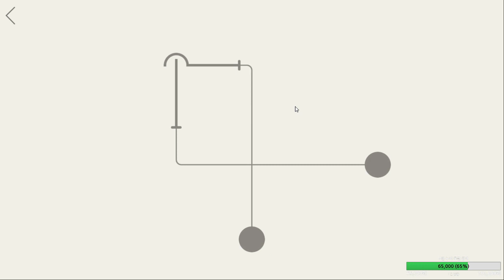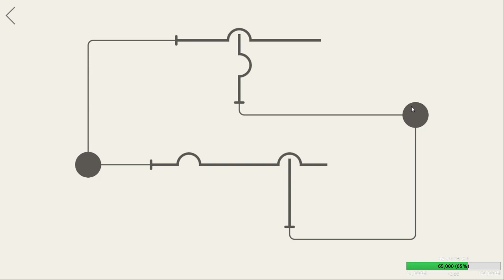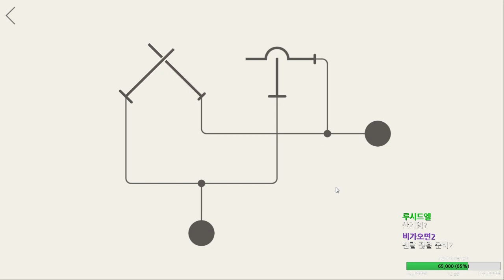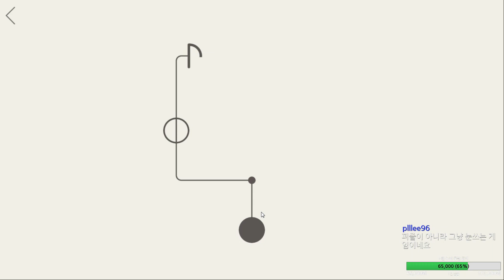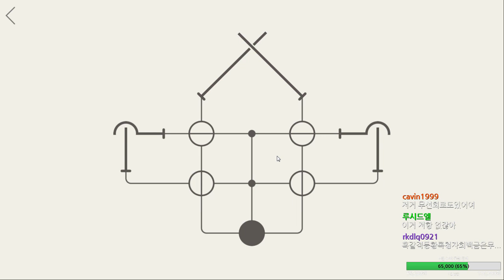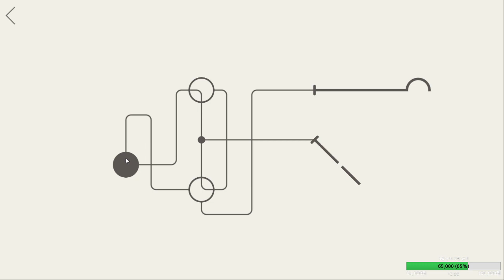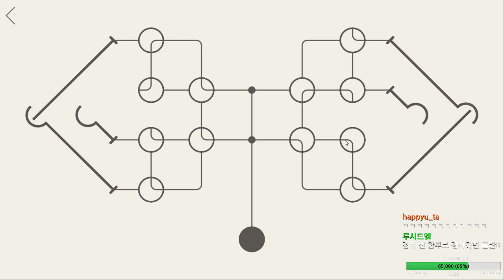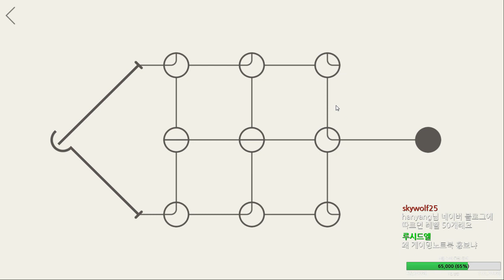후크(Hook) 잠금장치를 푸는 퍼즐게임(part1) 17.04.29